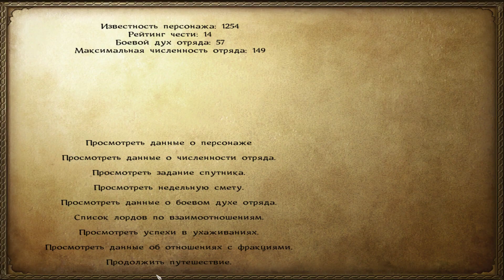Mount & Blade Warband Native 112